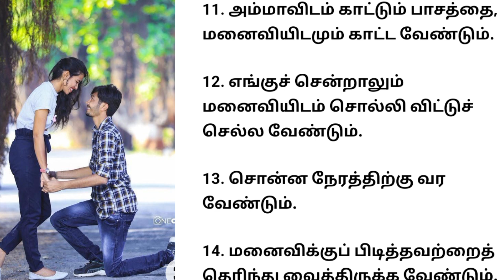கணவனிடம் மனைவி எதிர்பார்ப்பது// படித்ததில் பிடித்தது